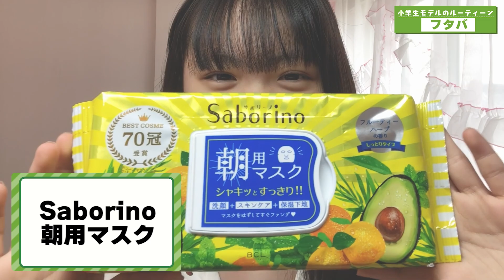【ルーティン】中学生モデルの学校がある日のルーティンがすごかった!【フタバ編】【ニコ☆プチTV】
フタバのしていた勘違いとは……👀❗️